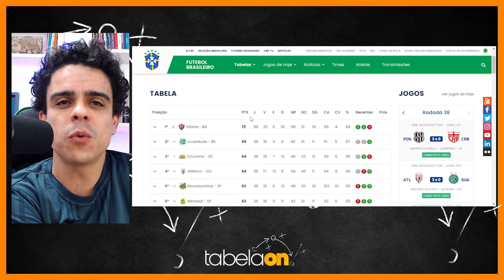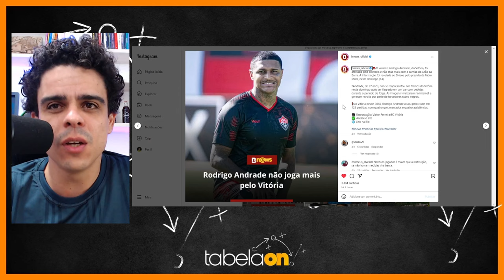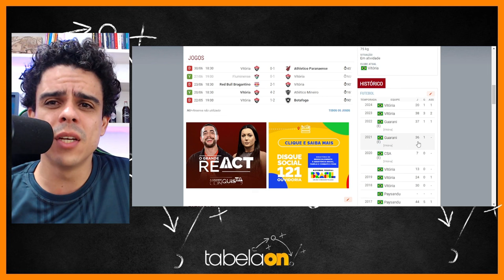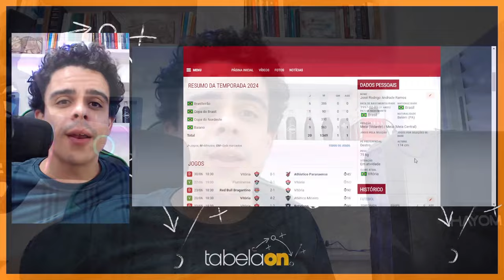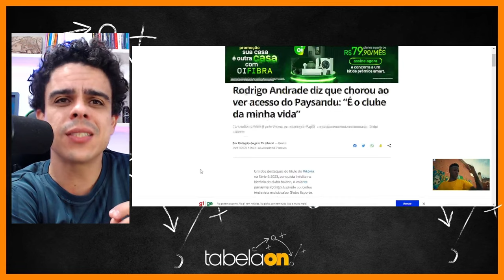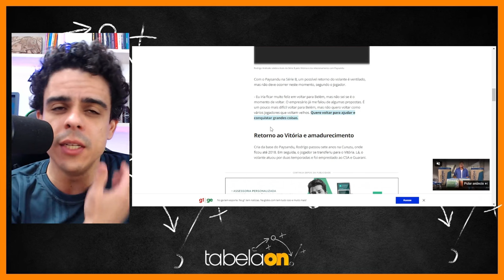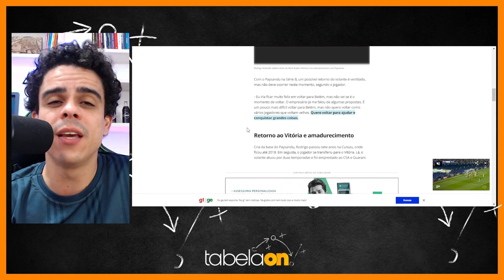💣 Urgente! Ex-campeão brasileiro pelo Vitória pode reforçar clube da Série B